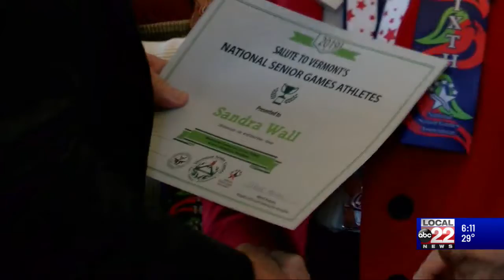Vermont governor honors senior athletes